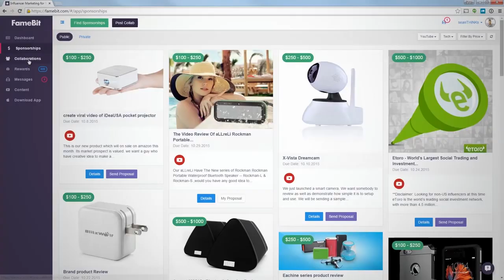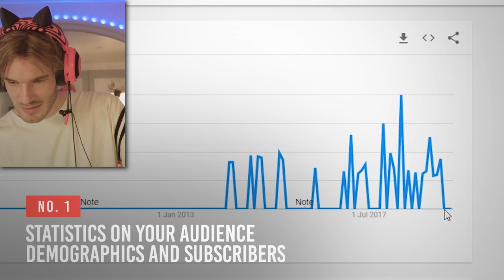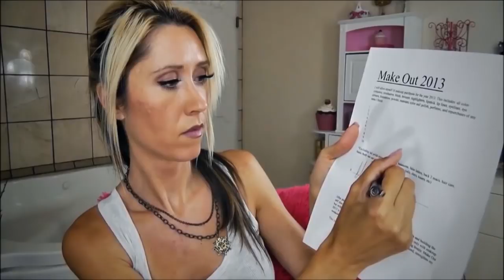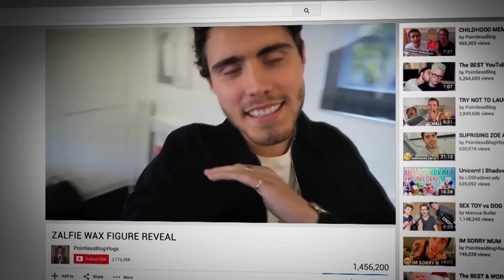Finding Brand Deals | Freedom! Quick Tips (2019)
Hello Freedom! On this episode of Freedom central, let’s continue talking about finding brand deals. On our last episode we have been talking about brand deals but today we will be talking about how you can find brand deals! What are you waiting for? Watch the video now!

Heartbeat

Freedom! links

Freedom! community

Freedom! support

Freedom! Twitter

Just choose "Freedom!" when signing in to get all this for free:

1. Music Factory is 100% safe to use because of Freedom! owns all the music outright

2. Position Music and FiXT music, used in Call of Duty, NBA and Far Cry, is now for free to all Freedom! partners

4. AudioMicro 150,000+ catalog of music and sound effects licensed for free to all Freedom! partners for commercial purposes